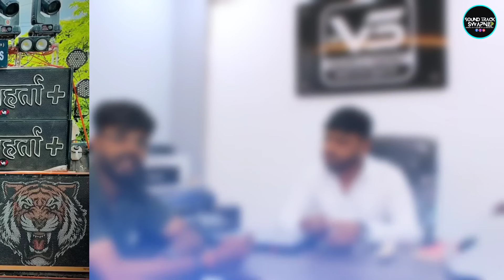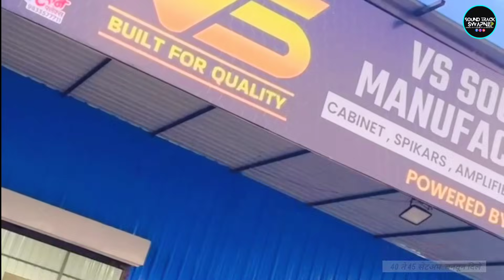मुलाखत -VS Sound & Cabinate Junnar 🔥| 4 महिन्यात 40+ Set-up Sell करणारे मालक | 2bass2top dj setup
असेच प्रेम माझ्या Second Channel वर नक्की करा.

तेजस (शेठ) बोऱ्हाडे (VS Sound & Cabinate, विघ्नहर्ता साऊंड, जुन्नर आणि टिम

पत्ता_ नारायणगांव, बायपास पुणे- नाशिक रोड, पुणे 410 504

असेच साऊंड शी संबंधित व्हिडिओ, मुलाखती, Interview आणि Soundline Content व्हिडिओज आपल्या चॅनल वर देण्यासाठी नक्की massage करा. आपलं चॅनल कायम आपल्यासोबत आहेच.. 🔥❤️✅💯

ATA ALAY तर..! FOLLOW पण करायला लागतंय:-
        माझं Social Media Platform

𝙑𝙄𝘿𝙀𝙊 𝙞𝙨 𝙛𝙤𝙧 𝙚𝙙𝙪𝙘𝙖𝙩𝙞𝙤𝙣𝙖𝙡 𝙥𝙪𝙧𝙥𝙤𝙨𝙚. 𝙘𝙤𝙥𝙮𝙧𝙞𝙜𝙝𝙩 𝘿𝙞𝙨𝙘𝙡𝙖𝙞𝙢𝙚𝙧 𝙐𝙣𝙙𝙚𝙧 𝙎𝙚𝙘𝙩𝙞𝙤𝙣 107 𝙤𝙛 𝙩𝙝𝙚 𝙘𝙤𝙥𝙮𝙧𝙞𝙜𝙝𝙩 𝘼𝙘𝙩 1976, 𝙖𝙡𝙡𝙤𝙬𝙖𝙣𝙘𝙚 𝙞𝙨 𝙢𝙖𝙙𝙚 𝙛𝙤𝙧 "𝙛𝙖𝙞𝙧 𝙪𝙨𝙚" 𝙛𝙤𝙧 𝙥𝙪𝙧𝙥𝙤𝙨𝙚𝙨 𝙨𝙪𝙘𝙝 𝙖𝙨 𝙘𝙧𝙞𝙩𝙞𝙘𝙞𝙨𝙢, 𝙘𝙤𝙢𝙢𝙚𝙣𝙩𝙨, 𝙣𝙚𝙬𝙨 𝙧𝙚𝙥𝙤𝙧𝙩𝙞𝙣𝙜, 𝙩𝙚𝙖𝙘𝙝𝙞𝙣𝙜, 𝙨𝙘𝙝𝙤𝙡𝙚𝙧𝙨𝙝𝙞𝙥 𝙖𝙣𝙙 𝙧𝙚𝙨𝙚𝙖𝙧𝙘𝙝.

2 bass 2 top setup
4 bass 4 top setup
dj amplifier
dj speaker
dj lights, dj rgb light, dj truss
truss
line array
Mini sound
Mini sound competition
Mini sound price
pune sound and cabinate
india sound and cabinate
indias best sound